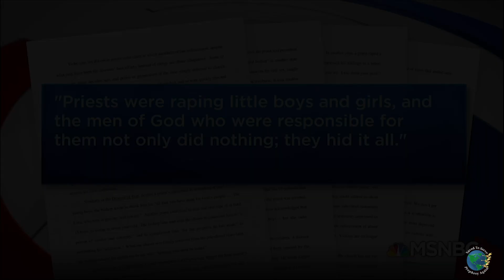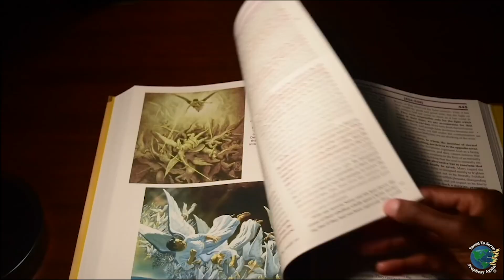Nike & Colin Kaepernick Controversy Trumps Other Trending News. Continue The Protest! Just Do It!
Chapters That Deal With The Protestant Reformation:
7. Luther’s Separation From Rome.
11. Protest of the Princes
25. God’s Law Immutable.
35. Liberty of Conscience Threatened.